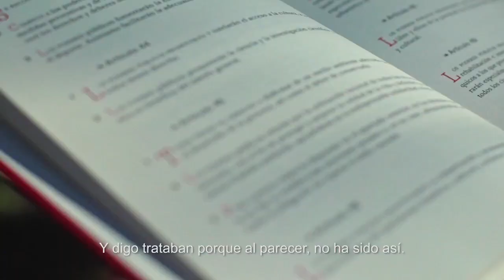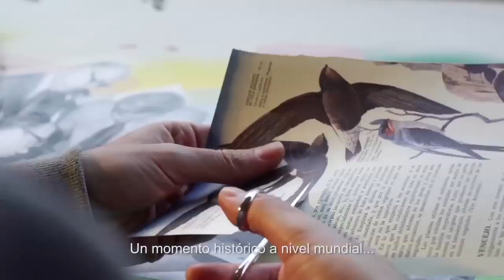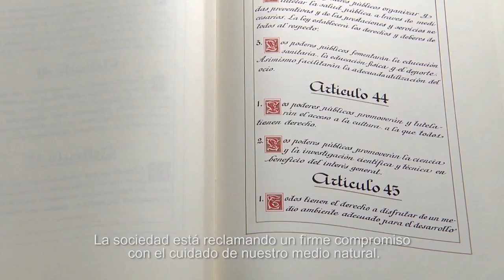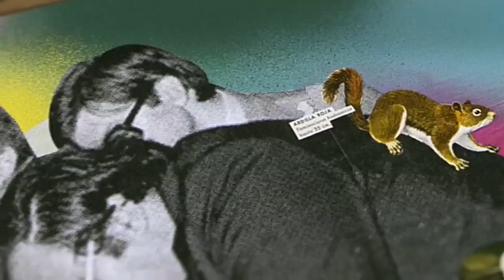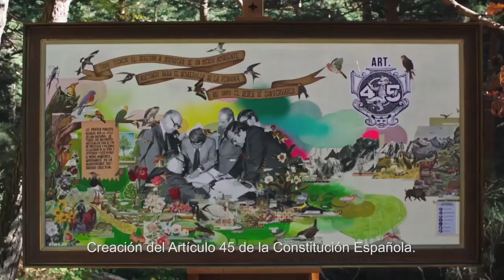Artículo 45. Un cuadro para concienciar y velar por la defensa del medio ambiente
Con motivo de la celebración del 42º aniversario de la Constitución Española, el proyecto Life Guardianes de la Naturaleza. Contra el crimen ambiental, coordinado por SEO/BirdLife, ha impulsado la instalación, dentro de la colección permanente del Museo Nacional de Ciencias Naturales (MNCN-CSIC), de un espacio dedicado al artículo 45 de la Carta Magna, que consagra el derecho a disfrutar de un medio ambiente adecuado para el desarrollo personal y el deber de conservarlo.